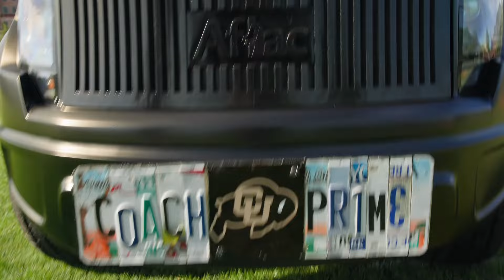The Season Hasn’t Started, But Nebraska’s Already Taking L’s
Nebraska, Keep That Same Energy When the Games Begin